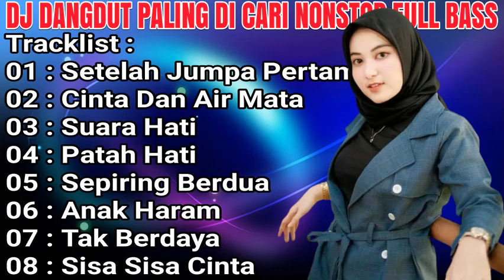DJ DANGDUT PALING DI CARI SEKUNTUM BUNGA NINSTOP FULL BASS TERBAIK 2022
Song :  √
Artist :  √

Folow